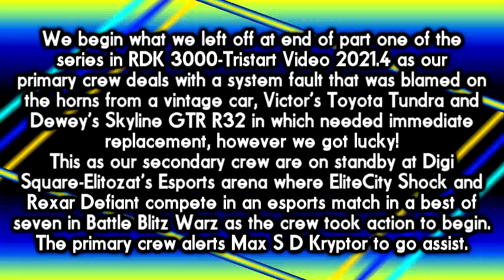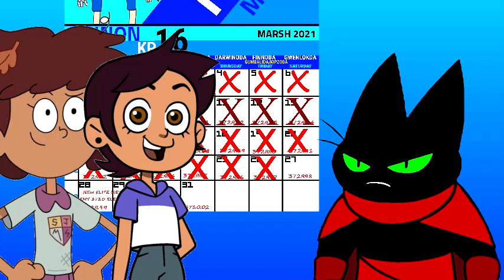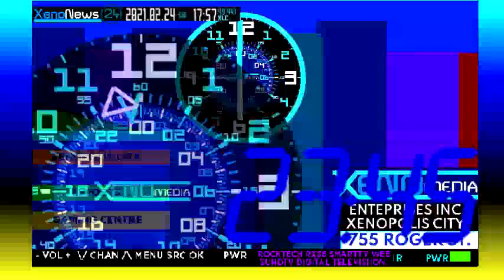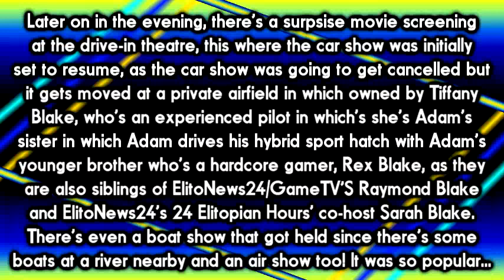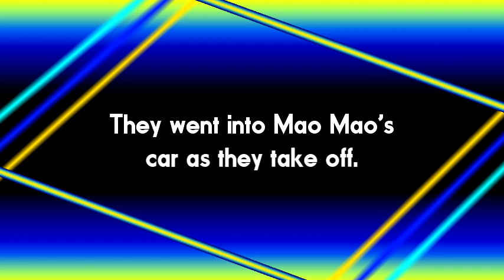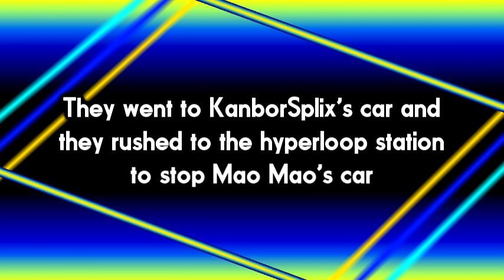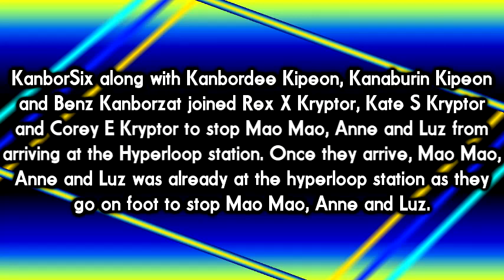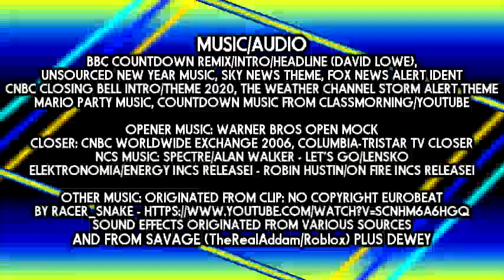RDK 3000-Tristar Video 2021.4-B part 2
This is a work of fiction (unless otherwise stated)

Special Thanks to BogeyMan235 for request of the segments related to the HexMillennium in the RDKFictional.

Let's Go! - Lensko

Z111/EMS 77 MLE/EMY 373.0 ELE
RDK 3000-TRISTAR VIDEO STUDIO PRODUCTIONS
A division of RDK 3000-Tristar